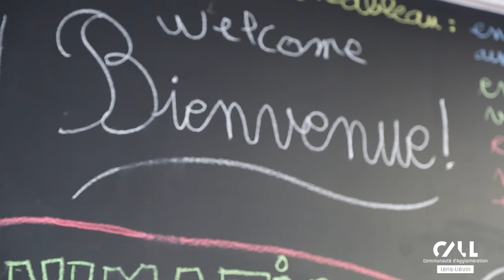Le Toit Commun, acteur incontournable de l'ESS territorial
Tout savoir du Toit Commun, maison de l'ESS de l'agglomération de Lens-Liévin. Rencontre avec Lucien Petit, responsable de la structure basée à Lens.